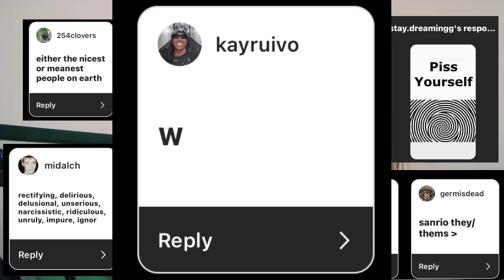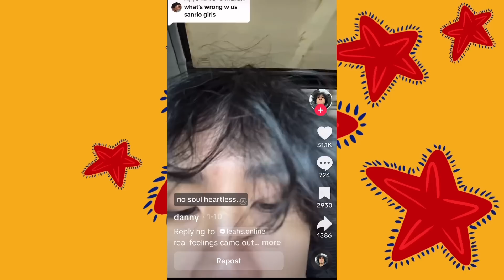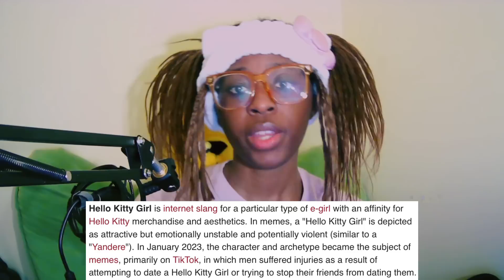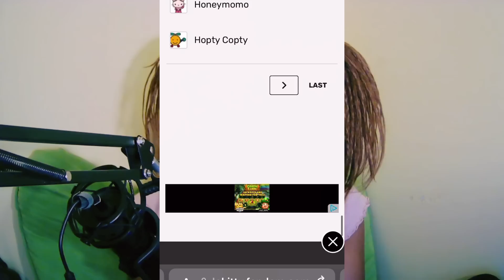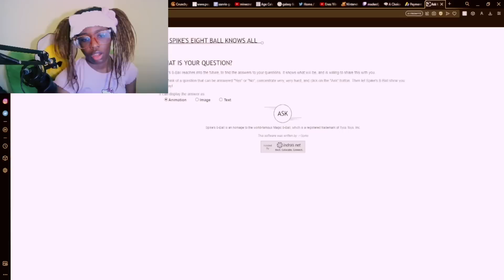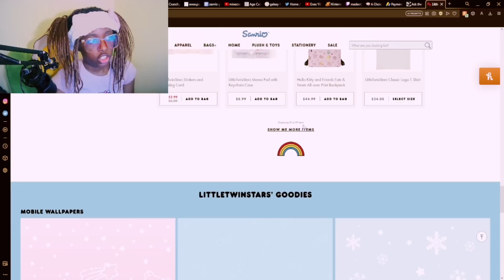everyone hates sanrio girls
if you’ve ever dated a sanrio girl, you’re entitled to compensation